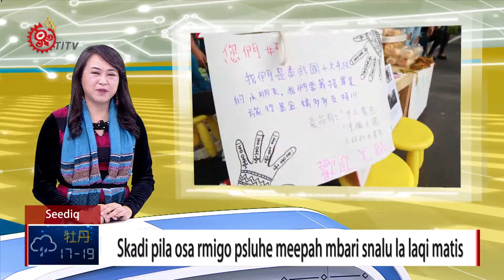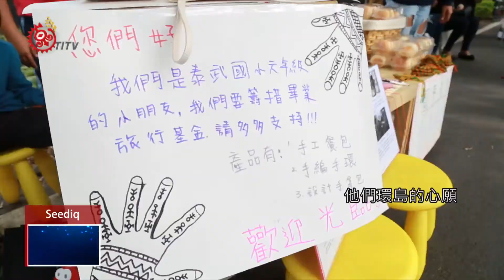籌畢旅經費.訓練應對 小學生售手作產品 2018-01-08 Seediq TITV 原視族語新聞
Skadi pila osa rmigo psluhe meepah mbari snalu la laqi matis

想幫學生完成全台環島的心願，屏東地區有幾間小學的老師跟學生，藉著假日市集，是來販售學生們自己手做的物品、跟在校園內、所耕種的農作物。

雖然小朋友在面對顧客時、還是會多了幾分的羞怯感，但他們克服了這個心理障礙、努力的追求自己的夢想。

學校從教育的角度鼓勵孩子做夢，希望在最後一學期成就這群即將畢業的學生一段美好的回憶。

泰武國小六年級的學生，早上八點就到市集販售手做餐包，為得是能夠一圓他們環島的心願，雖然面對顧客還是會膽怯緊張，但他們仍然用自己的努力堆疊自己的夢想。

另外也有學校帶著用校園自然耕作的農作物，手工製作的茶品和熟食，除了推廣健康飲食，也訓練學生人際的應對。

學校從教育的角度鼓勵孩子做夢，也運用各種方式培育他們擁有逐夢的能力，希望在最後一學期成就這群即將畢業的學生一段美好的回憶。